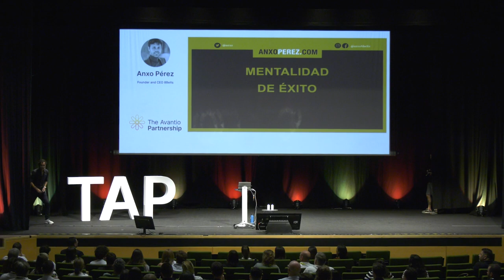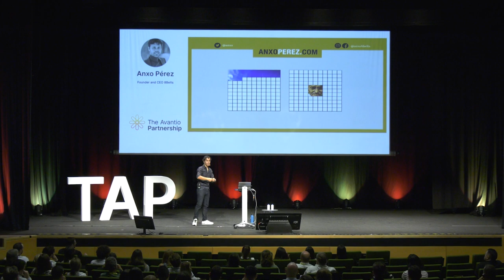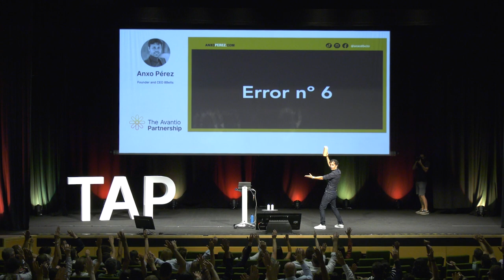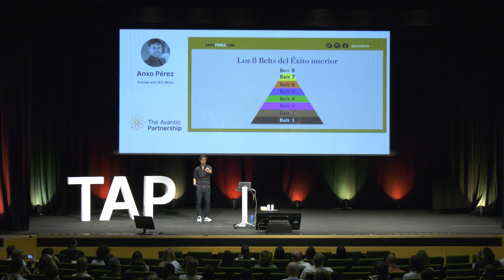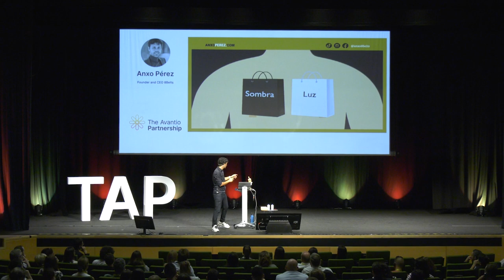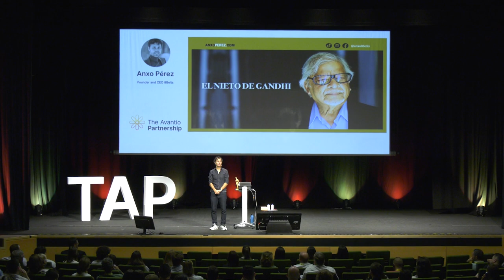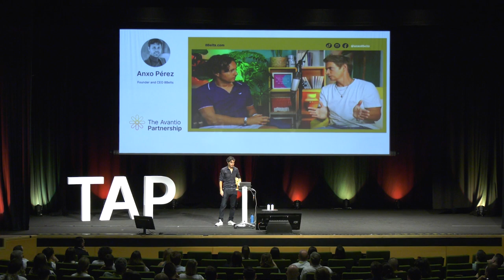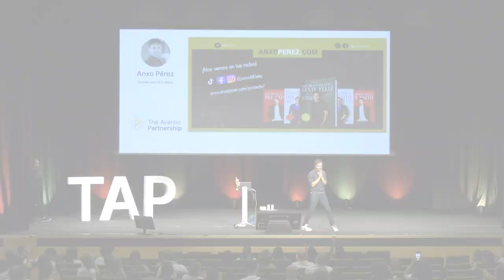The 21st century business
Anxo Pérez, author of 'The 88 Steps to Happy People', presents a unique conference on leadership in the 21st century. He explores inner success as the key to transforming the people who make up companies. This inspirational talk not only illuminates the path to personal success, but also how this revitalises and strengthens 21st century organisations.